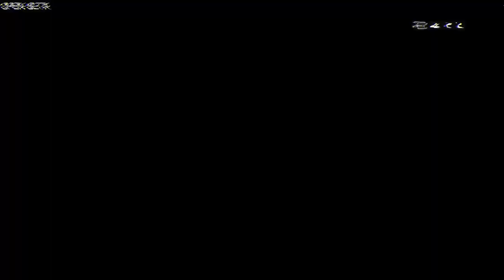Battlefield 4 Beta commentary: 870MCS weapon review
hey guys, slicer here with my opinion on the 870 MCS the only pump action shotgun in the beta